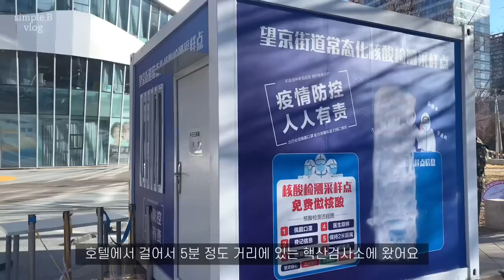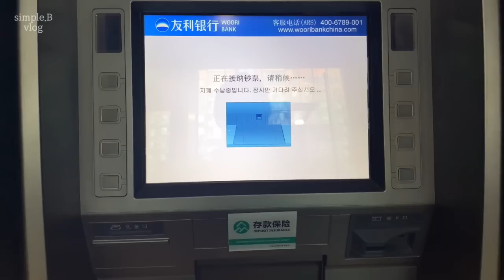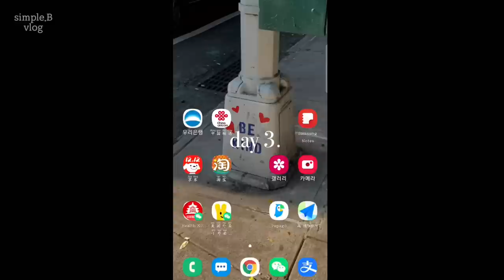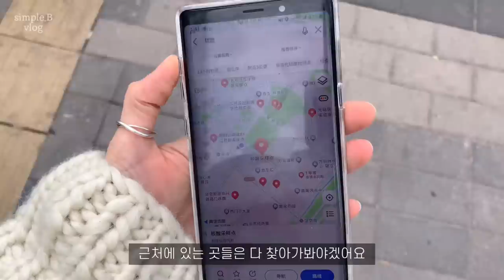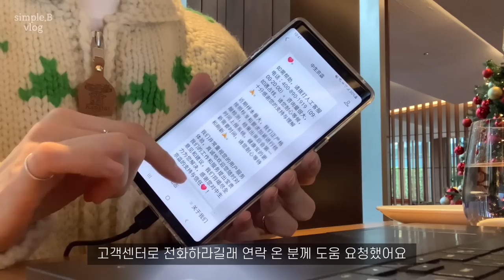Vlog | 직장인 브이로그 | 데일리룩 | 호텔 장기투숙 | 메이비베이비 | 얼바닉 | 에토스 | 살로몬 | 베이징 일상 /simple.B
intro 00:00

day 1. 02:40
Out: MODESTMOOD 모데스트무드
Top: WILDDONKEY 와일드동키
Pt: LAVIEDU 라비두
Shoes: SALOMON 살로몬
Bag: PPB/AMIACALVA 피피비/아미아칼바

day 2. 07:43
Out: ETHOS 에토스
Top: ETHOS 에토스
Pt: ETHOS 에토스
Shoes: SALOMON 살로몬
Bag: URBANIC30 얼바닉30

day 3. 13:25
Out: MAYBEBABY 메이비베이비
Top: COS 코스
Pt: LAVIEDU 라비두
Shoes: UGG 어그

day 4. 15:47
Top: URBANIC30 얼바닉30
Pt: RR 레스트앤레크레이션
Shoes: UGG 어그